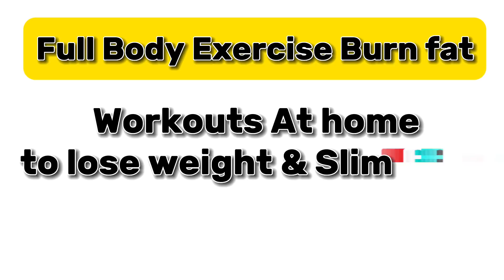Full Body Exercise Burn Fat | Workouts At Home | To Lose Weight & Slim Body | Lose 5kg in 2 Week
If you're looking to burn fat, lose weight, and slim down your body, a combination of regular exercise and a healthy diet is key. While it's important to remember that sustainable weight loss typically occurs gradually over time, incorporating full-body workouts into your routine can help accelerate your progress. Here's a workout plan you can follow at home to target multiple muscle groups and increase your calorie burn:

Warm-up:
Start your workout with a 5-10 minute warm-up to prepare your body for exercise. You can do light cardio exercises like jogging in place, jumping jacks, or marching on the spot.

Circuit Training (perform each exercise one after the other):
a) Squats: Stand with your feet shoulder-width apart, lower your body as if sitting back into a chair, and then return to the starting position. Perform 12-15 repetitions.
b) Push-ups: Assume a high plank position with your hands slightly wider than shoulder-width apart. Lower your body by bending your elbows, and then push back up. Perform 8-12 repetitions. Modify by performing knee push-ups or against a wall if needed.
c) Lunges: Stand with your feet hip-width apart, take a step forward with your right foot, bend both knees to lower your body, and then push back up. Repeat on the other side. Perform 10-12 repetitions per leg.
d) Mountain climbers: Assume a high plank position, engage your core, and alternate driving your knees toward your chest as if running. Perform 12-15 repetitions per leg.
e) Plank: Get into a forearm plank position, with your elbows under your shoulders and your body in a straight line. Hold for 30 seconds to 1 minute.

Complete the circuit 2-3 times with minimal rest between exercises. Take a 1-2 minute rest between circuits if needed.

Cardiovascular exercise:
Choose any cardio activity that gets your heart rate up and keeps you moving. Options include jogging in place, high knees, jumping rope, or dancing. Perform your chosen cardio exercise for 20-30 minutes to increase calorie burn.

Strength training:
a) Dumbbell shoulder press: Stand with your feet shoulder-width apart, hold dumbbells at shoulder level, and then press them overhead. Perform 10-12 repetitions.
b) Dumbbell bent-over rows: Hold dumbbells with an overhand grip, hinge at your hips, and lower your torso until it's almost parallel to the floor. Pull the dumbbells toward your chest, squeezing your shoulder blades together, and then lower them back down. Perform 10-12 repetitions.
c) Dumbbell lunges: Hold dumbbells by your sides, take a step forward with your right foot, and perform lunges as described earlier. Perform 10-12 repetitions per leg.

Complete 2-3 sets of each exercise with a 1-2 minute rest between sets.

Cool-down:
Finish your workout with a 5-10 minute cool-down to allow your heart rate and breathing to return to normal. Perform light stretching exercises for all major muscle groups.
Remember, to achieve significant weight loss and slim down your body, it's important to combine this exercise routine with a balanced, calorie-controlled diet. Stay consistent, be patient, and consult with a healthcare professional before starting any new exercise program, especially if you have any underlying health conditions or concerns.